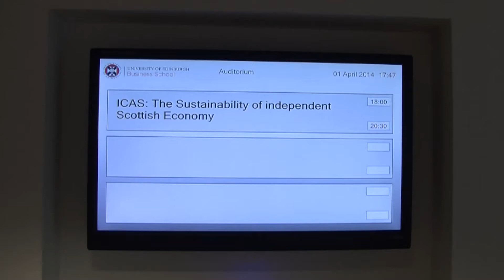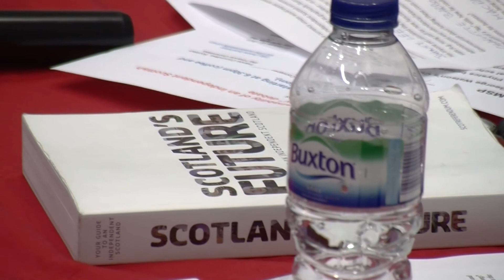ICAS Events | The Sustainability of Independent Scottish Economy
The future of Scotland's economy - inside or outside the UK - was the focus for debate at an ICAS event in Edinburgh on Tuesday, 1 April.
Holyrood parliamentarians  John Mason, CA, of the Scottish National Party, and Iain Gray, of Scottish Labour, outlined the future prospects for Scotland, as they see them, in the light of a vote for or against independence.